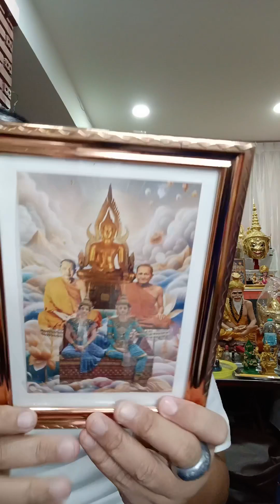รายการไลฟ์สดดูดวงสำนักอาจารย์โอ้และอาจารย์ท๊อปพยากรณ์